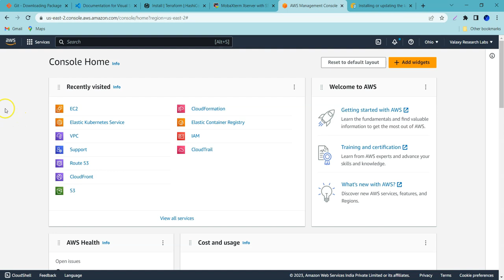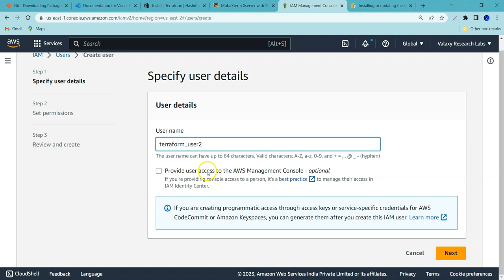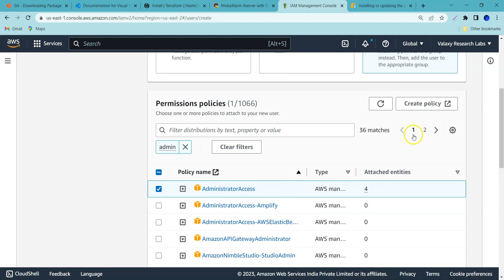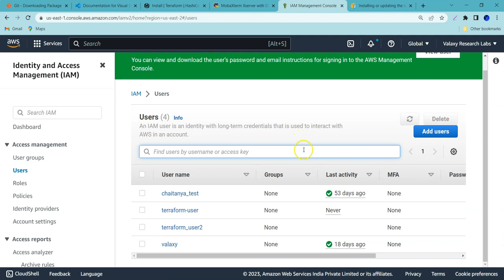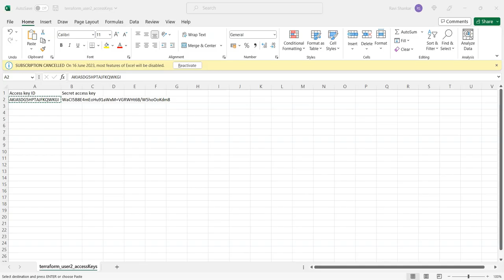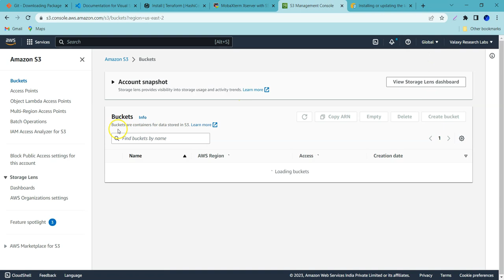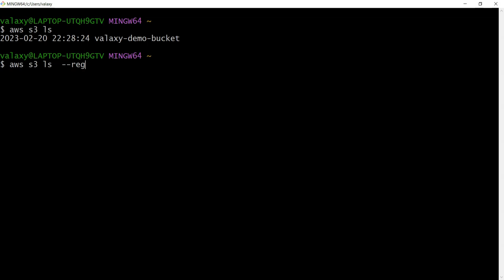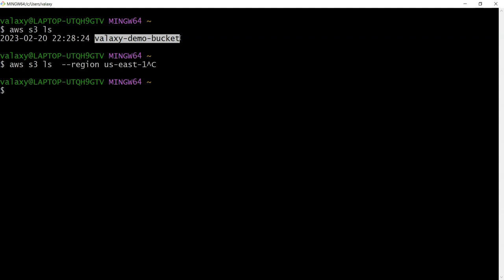6. AWSCLI ని ఎలా setup చెయ్యాలి - తెలుగులో | How to Setup AWSCLI